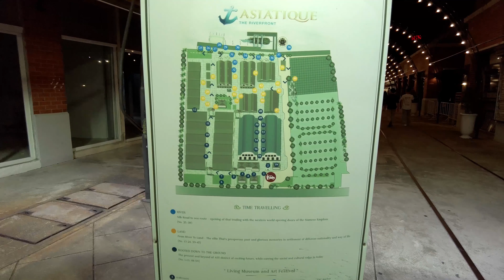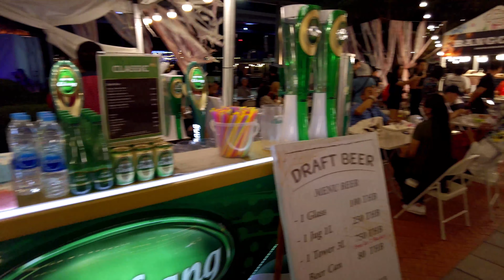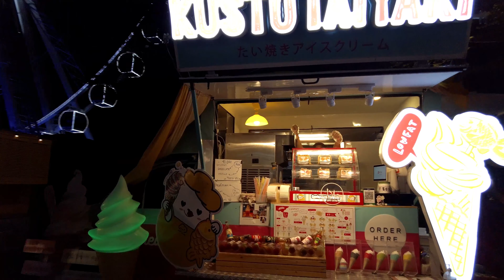Keliling di Asiatique the Riverfront เอเชียทีค เดอะ ริเวอร์ฟรอนท์ • Ada night market dan bianglala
2194 Charoen Krung Rd, Wat Phraya Krai, Bang Kho Laem, Bangkok 10120, Thailand

เอเชียทีค เดอะ ริเวอร์ฟรอนท์
2194 ถ. เจริญกรุง แขวงวัดพระยาไกร เขตบางคอแหลม กรุงเทพมหานคร 10120

Tempat belanja yang satu ini terletak persis di samping sungai Chao Phraya sejak tahun 2012. Ada puluhan restoran dan ribuan kios yang buka disini, jadi semua yang dicari pasti ada !

Disini adalah rumah dari show Calypso Cabaret dan Muay Thai Live Show yang super terkenal. Selain itu, ada juga bianglala paling besar se-Bangkok, roller coaster Mystery Mansion, dan Merry Go-Round yang bisa jadi wahana untuk bermain anak-anak.

Ada juga night market yang isinya street food khas Bangkok.. Pokoknya ini one stop entertainment deh ! Bukanya juga sampai tengah malam.. Jadi ga perlu takut kemalaman 🥰

Chapters :
0:00 Intro
0:24 Sampai di pelabuhan
1:11 Bagian depan
2:29 Peta Asiatique
2:46 Warehouse 10
4:18 Food Festival
6:46 Warehouse 9 & 8
11:33 Warehouse 6
14:50 Calypso - Warehouse 3
22:15 Mystery Mansion